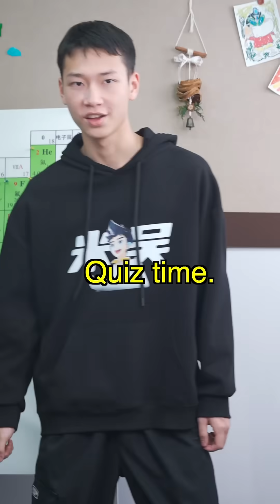Quiz Time🤔 Which is Weed, And Which is Rice Seeding?